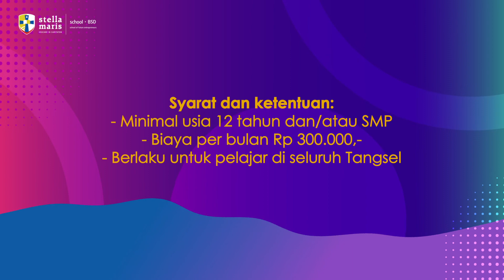Esport Stella Maris X RRQ Academy: Link Pendaftaran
Gimana, udah nyesel belum ga ikutan kelas Mobile Legeng Bang Bang dan PUBG Mobile di Stella Maris bersama RRQ Academy?

Setiap kelasnya seru banget karena ga hanya diajarin teori, kalian juga ada saatnya praktek loh bersama para coach. Masa iya ga mau curi ilmu dari Head Coach Nexyz untuk MLBB atau dari Coach Kong untuk PUBG Mobile, yang keduanya adalah atlet E-Sports dengan segudang prestasi yang tergabung di RRQ Academy.

Buruan deh daftar, kelas E-Sports Stella Maris dan RRQ Academy masih dibuka kok, baik untuk MLBB maupun PUBG Mobile. Cukup klik link berikut:

Udah tau syarat dan ketentuannya kan? Begini nih:
- Usia 12 tahun atau SMP
- Berdomisili di Tangerang Selatan dan sekitarnya
- BIaya Rp 300.000,- per bulan

Yuk lah, tingkatin kemampuan kamu nge-game bareng Stella Maris dan RRQ Academy. Siapa tau kamu adalah atlet E-Sport berbakat yang memiliki masa depan cerah jadi seorang PRO-PLAYER!